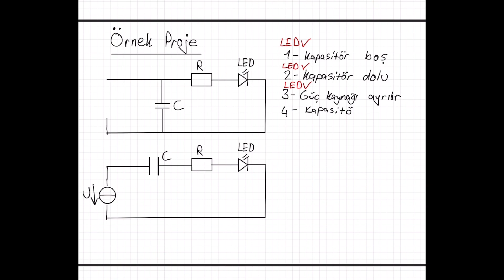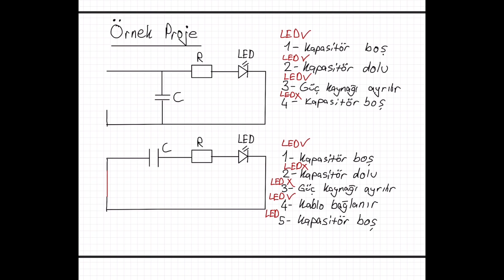Kondensatör Nedir Nasıl ,Kullanılır? 2 Örnek Proje 1 Adet PATLAMA!!!(Temel Elektrik #5)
Merhabalar arkadaşlar bu videoda kondansatörlerin nasıl kullanılması gerektiğini örnek 2 projeyle gösterdim.Kondensatörler yanlış bağlanırsa nasıl patlayıcağını da öğrenmiş olduk.Umarım videoyu beğenmişsinizdir